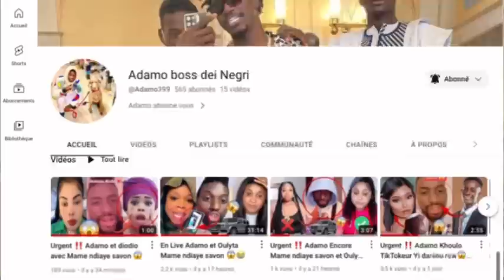Urgent ‼️ Adamo No Bilah serigne mom diakhalnama legui Serigne Moustapha Sy😱